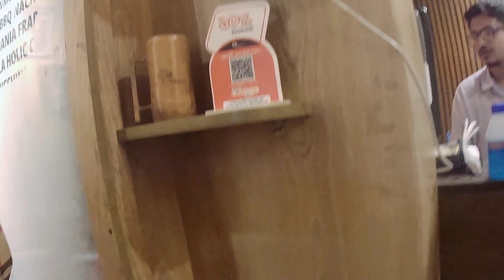অবসর সময়ে ইনকাম।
বাসায় বসে থাকতে থাকতে নিজেকে ক্লান্ত মনে হচ্ছিল তাই অবসর সময়ে আমি foodpanda ডেলিভারি করতে নেমে গেলাম।
আর এই অবসর সময়ে আমি আজ কত টাকা ইনকাম করলাম তা নিয়ে আজকের এই video .

foodpanda,
foodpanda job,
foodpanda rider,
foodpanda rider account kivabe khulbo,
rs fahim chowdhury new vlog,
fahim chowdhury new vlog,
foodpanda earning,
ফুডপান্ডা ইনকাম,
foodpanda app use,
foodpanda rider app use,
panda rider,
foodpanda income,
foodpanda rider income,
foodpanda rider training,
parcel delivery job,
pathao ride share registration,
ride share,
foodpanda rider earning,
uber pathao income,
foodpanda order system,
foodpanda home chef,
foodpanda order,
foodpanda kivabe order kare,
foodpanda order cancel system,
foodpanda add,
foodpanda account delete,
foodpanda account kivabe khulbo 2024,
foodpanda advertisement,
access restriction foodpanda,
foodpanda bike rider salary,
foodpanda bkash remove,
foodpanda bike rider,
bike rate to motor rate foodpanda,
vlog,
vlog video,
vlog bangladeshi,
motovlogger,
motovlogging setup,
motovlog bangladesh,
motovlog camera price in bangladesh,
foodpanda bangladesh,
bangladesh bike vlog,
kazi shoyeb islam shamim,